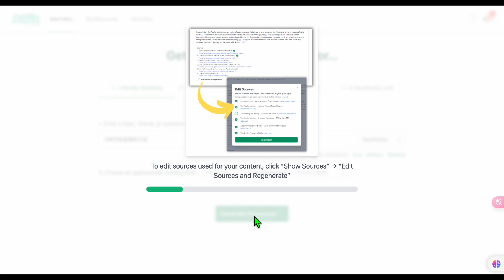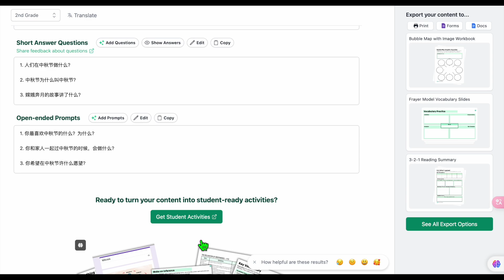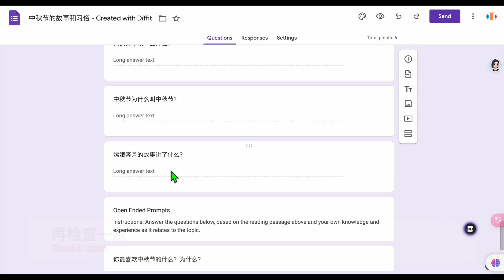Diffit AI- All-In-One Reading Solution | 阅读一条龙 Chinese AI generate Diffit Diffit Me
Diffit AI- All-In-One Reading Solution：Text-Vocab-Summary- Quiz - Assessment | 阅读一条龙：文本-词汇-摘要-出题-评量 Chinese AI generate Diffit Diffit Me

Spark joy in learning/teaching Chinese!

“talk the talk Chinese” -- 滔滔不绝, is a channel dedicated to those who are learning Chinese as a foreign language. Here you will learn effective techniques to speak fluently in a variety of real life scenarios, as well as learn songs, rhymes and many more. Start today to maximize your potential in Chinese!

And many more to be explored...

Emoji art supplied by Emoji One
Created using google autodraw
# Chinese teacher 中文老师 talk the talk Chinese talk the talk